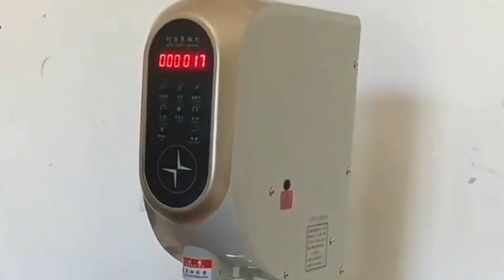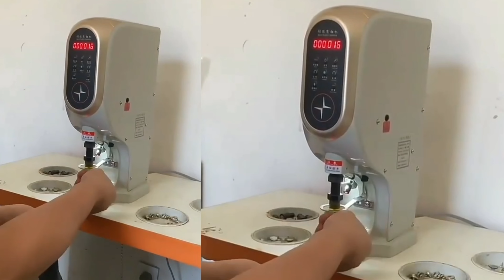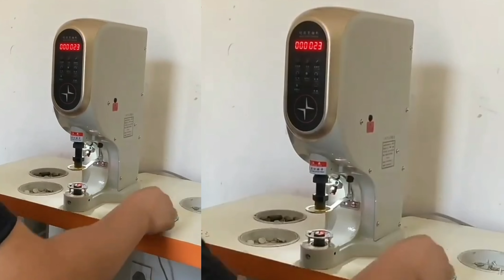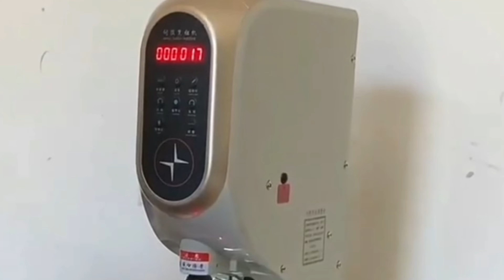7000 ఆదాయం రోజు ఒక్క దానికి 2 రూపాయలు తీసుకున్న మిషిన్ ధర 20000 మాత్రమే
7000 ఆదాయం రోజు ఒక్క దానికి 2 రూపాయలు తీసుకున్న మిషిన్ ధర 20000 మాత్రమే